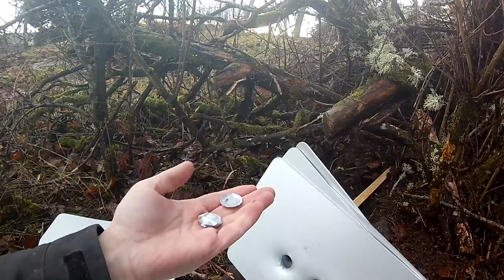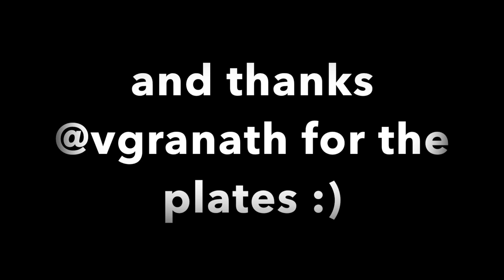Shotgun slugs vs aluminum plates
Shooting slugs at pumpkins and aluminum plates. Nothing scientific, just having fun! Enjoy!